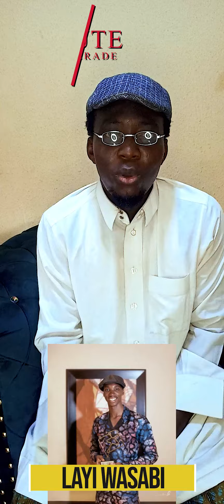Tribute to a Rising Star & A Call to Action for Responsible Content Creation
Atopinpin pays tribute to a fellow content creator who's making waves in the industry! He shares a heartfelt message of admiration and respect, while also addressing a critical issue in the community. He encourages fellow creators to use their platforms responsibly and promote positivity, and offers valuable advice on how to do so. Let's celebrate each other's successes and lift each other up!